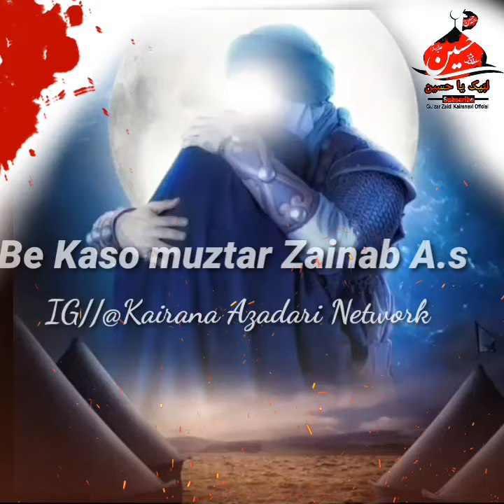KairanaAzadariNetwork 10 Muharram status video Bhai Tera Mara Gaya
*Gazi Teri Wafa Per*
*Jb.Ustad Hasan Sadiq Sb*
             *(  Palace: )*
*Kairana district Shamli*
*🔰Kairana Azadari Network🔰*
 *Ek Bar  zaroor Sune*
*Gulzar Zaidi Kairanavi official*
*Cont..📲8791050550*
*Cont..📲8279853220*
*Iltemas-e-Dua🤲🏻*
*From Kairana Shamli up 🇮🇳*
*Janab e FATEMA (s.a.) Ke* *Dushmano Per Lanat, BeshUmar Lanat*